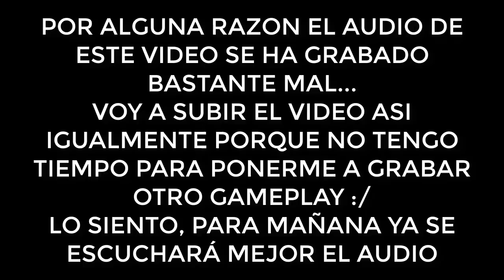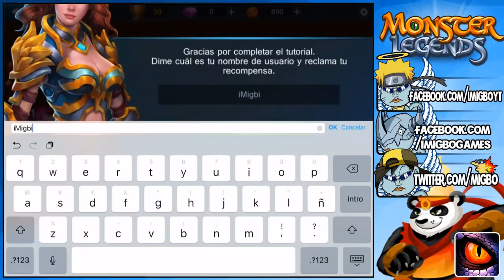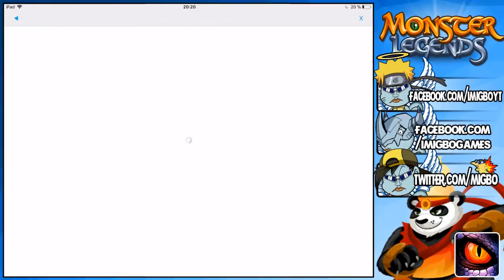NUEVO JUEGO de SOCIAL POINT - CHAMPIONS DESTINY - 3 VS 3 MOBA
DESCARGA CHAMPIONS DESTINY:
►ANDROID:  (AUN NO DISPONIBLE)